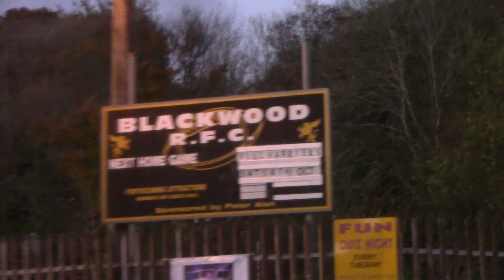Cardiff As v Isllywn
Cardiff As travel away to play Isllywn Schools at Blackwood RFC